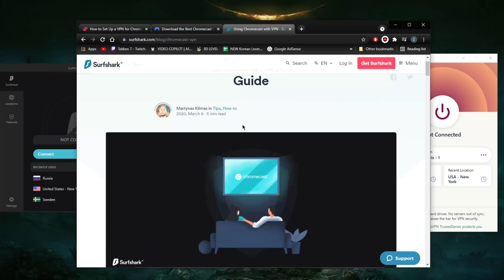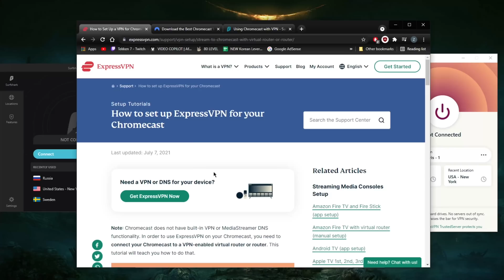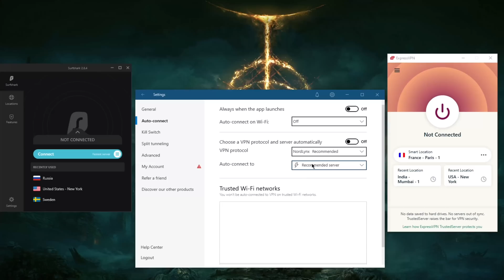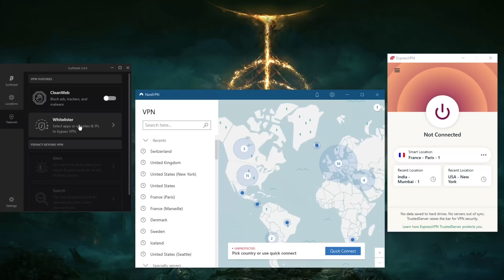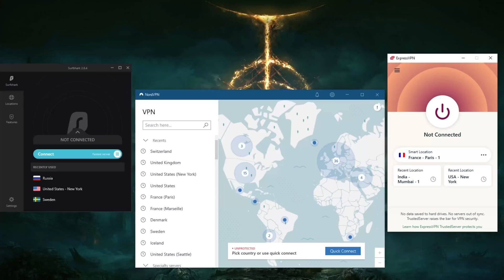Needing a VPN With Chromecast? 🤔 Top 3 Chromecast VPN 2026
Looking to use a VPN with Chromecast? Well, here are some of the best Chromecast VPN picks you could install on your router, especially ExpressVPN with their excellent router app.

How's it going, everybody? Welcome back. And today I'm gonna show you guys three of the best VPN you could use for Chromecast. So if you didn't know Chromecast will allow you to stream services of course on non smart TVs. But unfortunately, you won't be able to, let's say, download a VPN onto the Chromecast itself. So unless you have a smart TV, with a Google Store and everything you'll be able to download, let's say ExpressVPN, or VPN, or surf shark on your smart TV, but not on your Chromecast. So what you can do, of course, is one of two things. And if you're on PC, if you're on a mobile device, let's say you have your VPN on your Android, you can turn on your hotspot connect to the VPN, and then use the hotspot to connect to your or connect your Chromecast to that hotspot. And that's how you can get that connection. Let's say you're trying to unblock an American Library and Netflix library. That's how it's going to work. Now as a disclaimer, a VPN service should never be used to bypass copyright regulations. I don't promote, condone, or endorse the use of the service for such purposes. But if you're interested in any of these VPNs mentioned today, you'll find links to special deals and discounts in description down below. As well as full on reviews, if you'd like to know the ins and outs of these VPNs in terms of privacy policy, speed streaming and torrenting capabilities, as well as security and features. So you know, all of these VPNs are actually very viable. So be it Nord VPN, express VPN or surf shark, they all have guides, quite a bit comprehensive really here, they'll tell you exactly what to do. So if you're on Nord VPN, or express VPN, they have all these guides you can use on the you can check out on the website. So you know, you could as I said, you could use a Wi Fi hotspot, you could install it on your router, if you have a compatible router, or you could use a virtual VPN router, which you could also set up on your Windows or Mac, which is also listed in the guide right here. So if you're interested, of course, you can check the websites themselves and you can set it up for Chromecast now, or you could do the easy way which is use a hotspot which is I think it's a pretty smart way of kind of not having to get a specific router for that's compatible with your VPN, let's say or having to set up a virtual router. Now for reference, let's say you're trying to unblock Netflix, I just want to kind of give you guys a little brief about these VPN. So first of all, if you're using these VPNs definitely would recommend using the liteway UDP protocol with Express VPN. And definitely stick with the Nord links protocol with the Nord VPN. And then the wireguard protocol with surf shark VPN. Thank you guys very much for watching.

Hope you enjoyed my Needing a VPN With Chromecast? Top 3 Chromecast VPN 2026 Video.